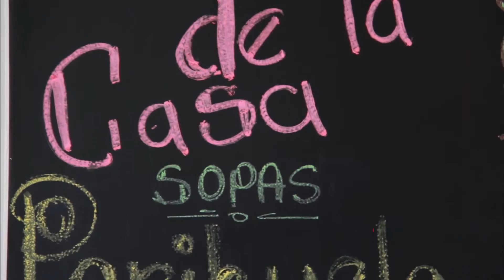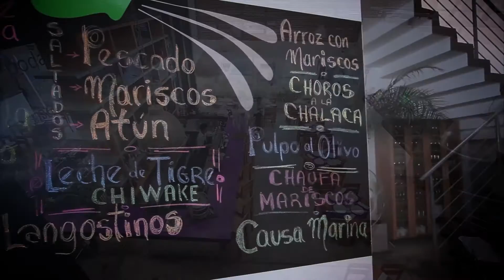Los Cazadores del Sabor - Restaurante Chiwake (bloq 3)